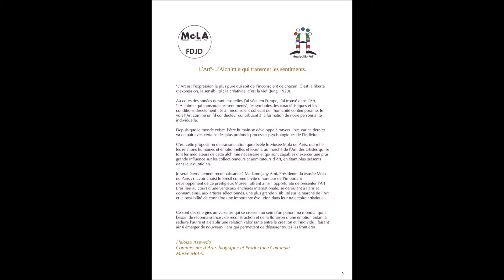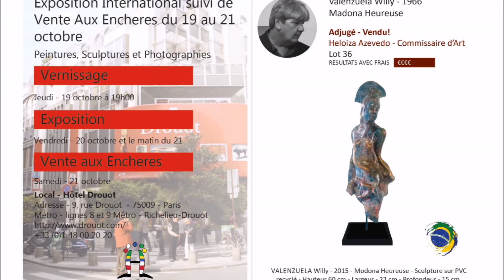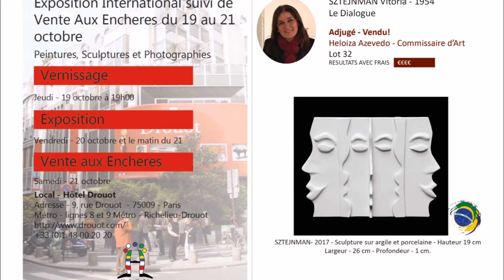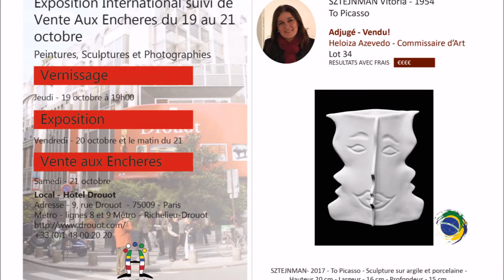Leilão Publico - Paris - Musée Mola - Curadoria Heloiza Azevedo - Outubro 2017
Prezados(as) Pintores, Escultores e Fotógrafos, é com alegria que compartilho o resultado oficial do Leilão Publico realizado no Hôtel Drouot, a maior casa de leilões da França - Paris. O Leilão foi organizado pelo Musée Mola de Paris, o qual tenho a honra de ser a Curadora responsável pelas seleções de todos os artistas com origem na América Latina e nos países que falam a língua portuguesa. Tivemos 6 vendas no grupo de artistas que representaram o Brasil, o Chile e Portugal. Quatro Artistas dos 20 selecionados tiveram as suas obras vendidas, parabenizo com louvor e emoção: A todos os artistas participantes em especial: Eunice Vasques, Maria Kruschewsky Muller, Vitória Sztejnman e Willy Valenzuela.

A partir de agora esses artistas são profissionais cotados no Mercado Internacional de Arte. A partir de agora vão conquistar gradualmente o seu reconhecimento no Marché des Arts International. Essa experiência como comissaria de arte foi extremamente gratificante somente por participar de um evento artístico dessa grandeza. As vendas vieram coroar essa experiência e agora mais do que nunca acredito num trabalho curatorial bem feito, com dedicação, responsabilidade e com resultados positivos. Valor total vendido em euros nessa noite para esse leilão Internacionacional - 55.418 € - Total de obras vendidas na noite - 52 - Total de artistas beneficiados 34 artistas (Varios paises).

Dei o meu melhor, foram noites emendadas com dias, valeu todo empenho! Aos artistas que não realizaram suas vendas dessa vez, não se desanimem, não parem, fui testemunha, acompanhada de vários artistas que estiveram presentes no dia do Leilão de que todos os artistas participantes de nosso grupo receberam lances e chegaram bem perto da venda. Isso é também um reconhecimento e um sinal de que um futuro promissor esta próximo, vai depender de cada um de vocês.

A semente foi lançada! Agradeço mais uma vez a todos que me acompanharam e confiaram em minha curadoria. Ja estou preparando a ano de 2018. Os artistas interessados nas participações em 2018, devem enviar até fim de dezembro o seu material para fotos de seus trabalhos em alta resolução e seu curriculum para analise e possível seleção. Ja temos vários artistas inscritos, o quanto antes se candidatarem mais vantagens terão. OBRIGADA POR COMPARTILHAR!
Musica - The XXntro Longue Version